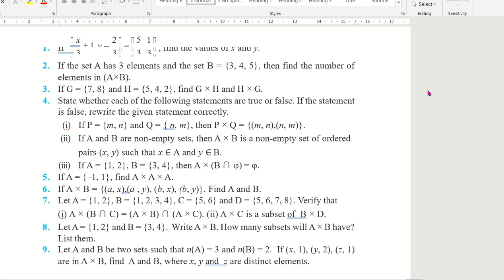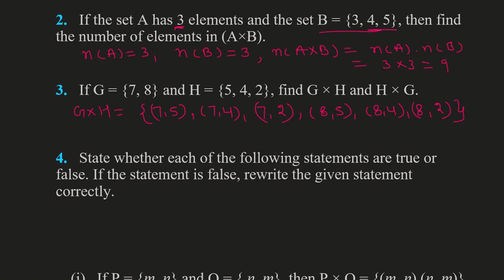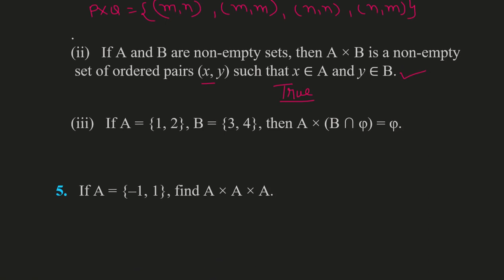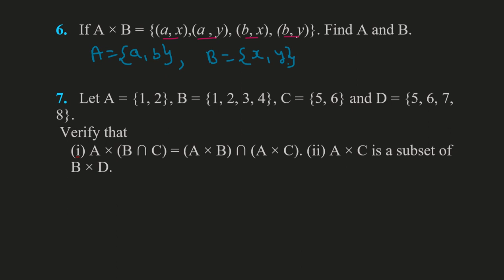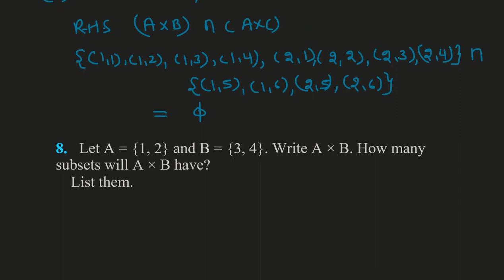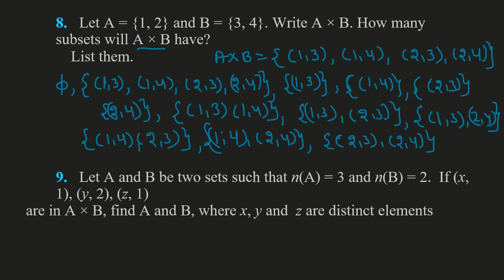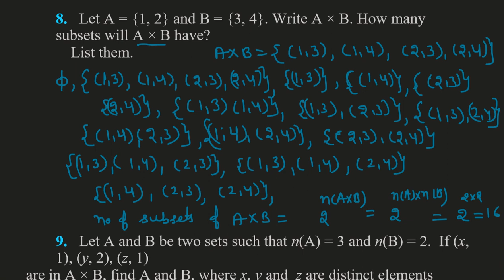RELATIONS AND FUNCTIONS | LECTURE-01 | EXERCISE 2.1 (NCERT) | CLASS 11 | MATHEMATICS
This video will cover Ex 2.1 of RELATIONS AND FUNCTIONS | Class 11 | NCERT | Mathematics

For any query kindly contact